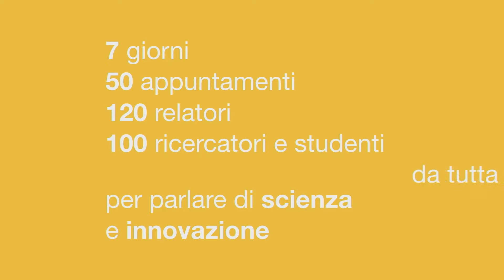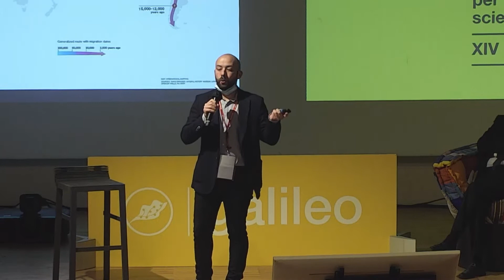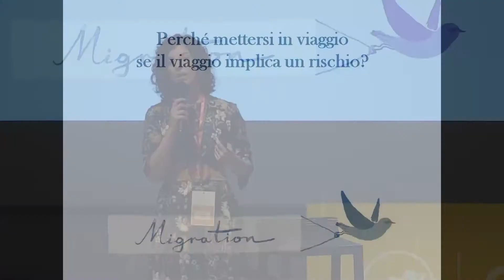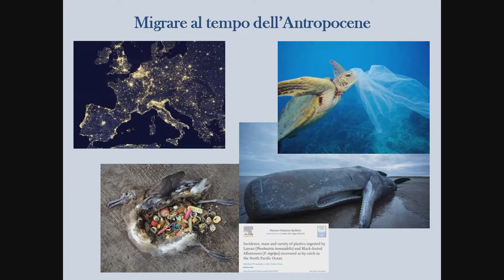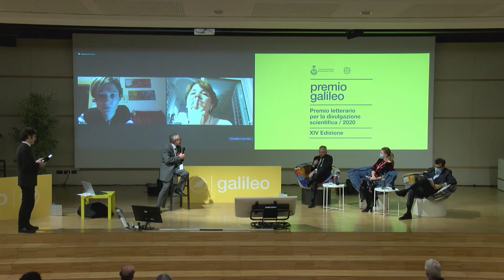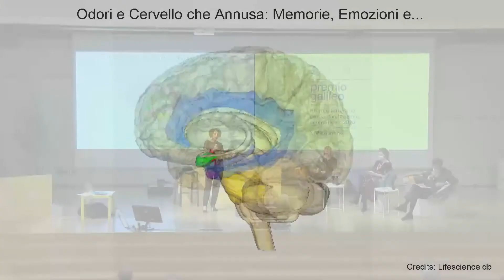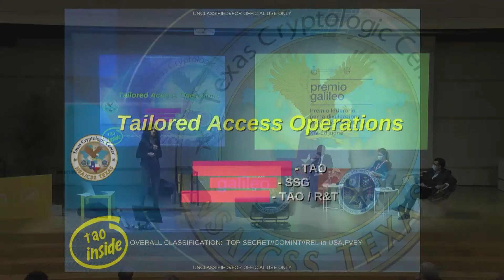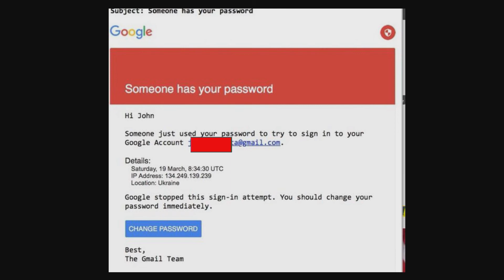Premio Galileo 2020 | INCONTRO CON GLI AUTORI FINALISTI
Interventi di
Guido Barbujani, docente di Genetica Università di Ferrara, co-autore con Andrea Brunelli de Il giro del mondo in sei milioni di anni (Il Mulino)
Andrea Brunelli, co-autore con Guido Barbujani de Il giro del mondo in sei milioni di anni (Il Mulino)
Francesca Buoninconti, giornalista e divulgatrice scientifica, autrice di Senza confini. Le straordinarie storie degli animali migratori (Codice Edizioni)
Giulio Cossu, docente di Medicina rigenerativa Università di Manchester, autore de La trama della vita. La scienza della longevità e la cura dell'incurabile tra ricerca e false promesse (Marsilio)
Anna D'Errico, ricercatrice in Neuroscienze Goethe Universität Francoforte, autrice de Il senso perfetto (Codice Edizioni)
Carola Frediani, giornalista e cybersecurity awareness manager, autrice di Cybercrime (Hoepli), finalista al Premio Galileo 2020
Question time con
Gabriele Beccaria, giornalista e coordinatore Tuttoscienze e Tuttosalute de La Stampa
Silvia Bencivelli, giornalista scientifica e conduttrice radiotelevisiva
Giovanni Caprara, editorialista scientifico Corriere della Sera
Barbara Carfagna, giornalista e conduttrice Rai
Rossella Panarese, autrice e conduttrice Radio3 Scienza
Un evento promosso da Comune di Padova, Assessorato alla Cultura